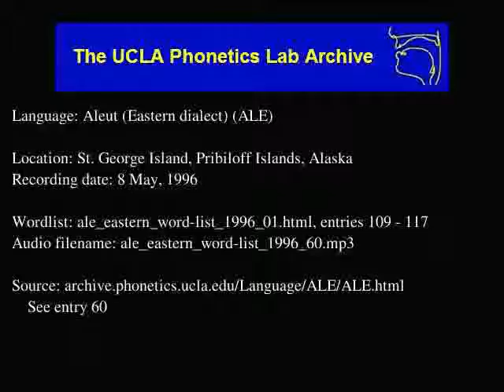Aleut audio: ale_eastern_word-list_1996_60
Contributor: Ella Kashevarof
UCLA Phonetics Archive